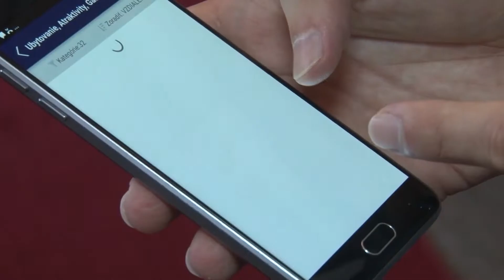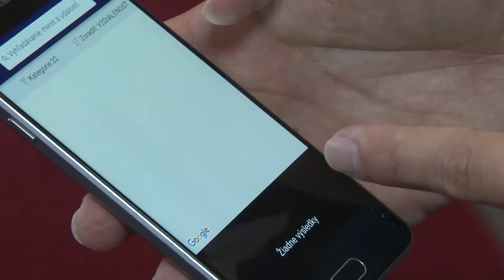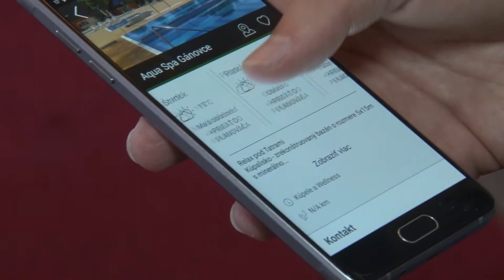Aplikácia Poprad – Zakopané